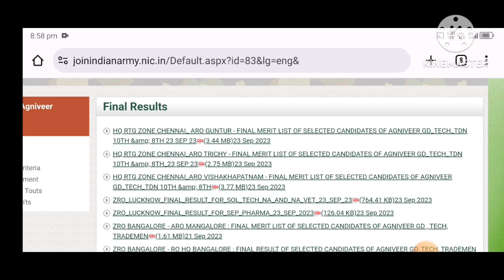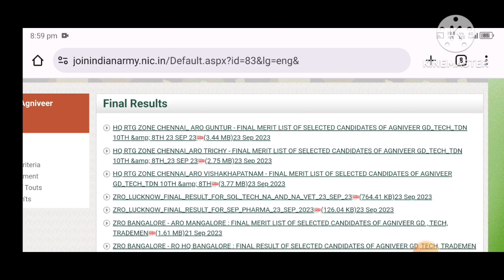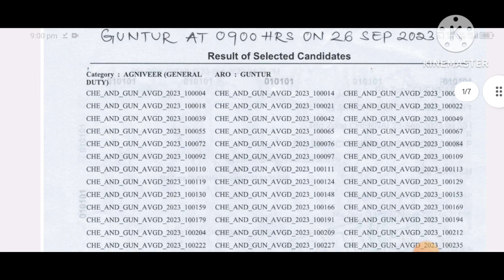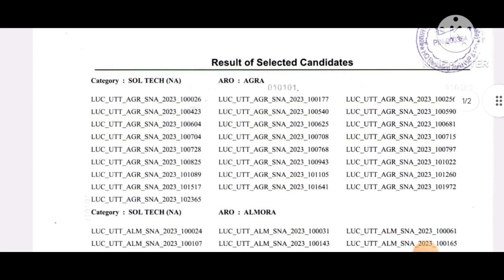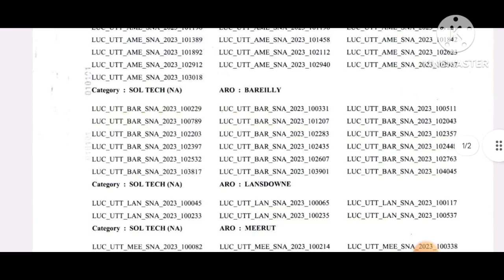India army agniveer Final result out 2023 | Indian army agniveer Chennai final result 2023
Thanks 👍